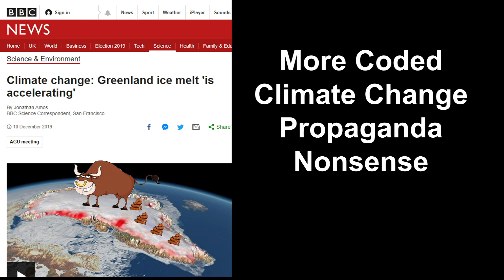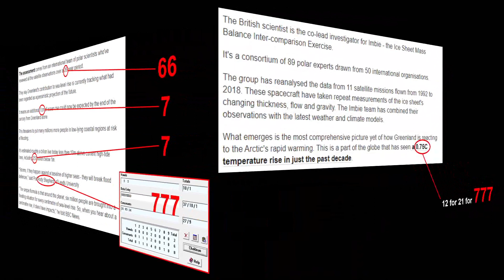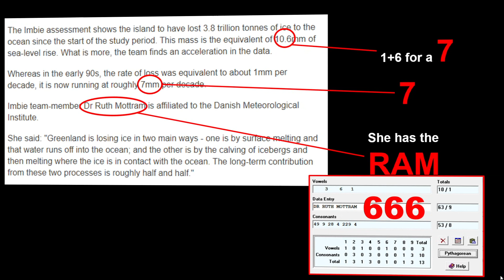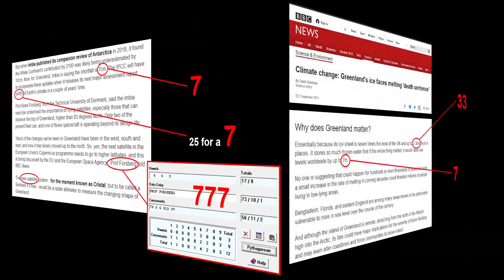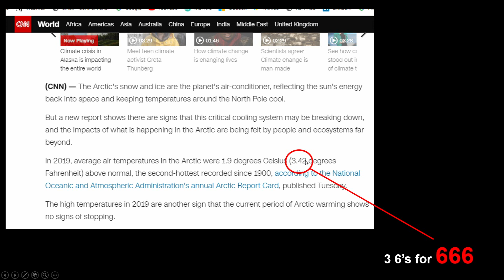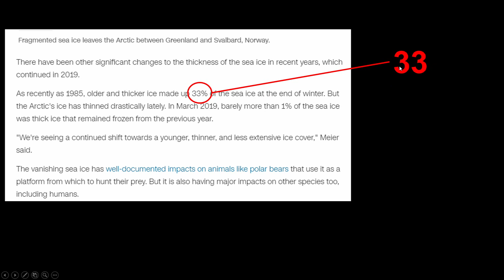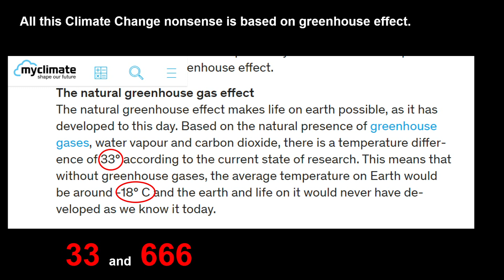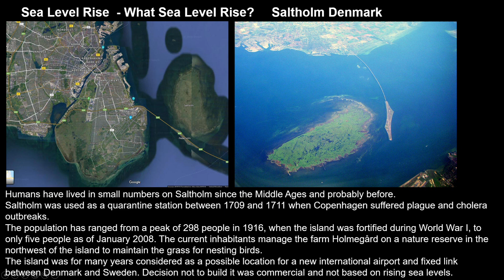More Global Warming/Climate Change Bull Shite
Coded Puesdo Science at it's best!!  Video link to 33 Reasons Why Climate Change Is A Load Of Bollocks